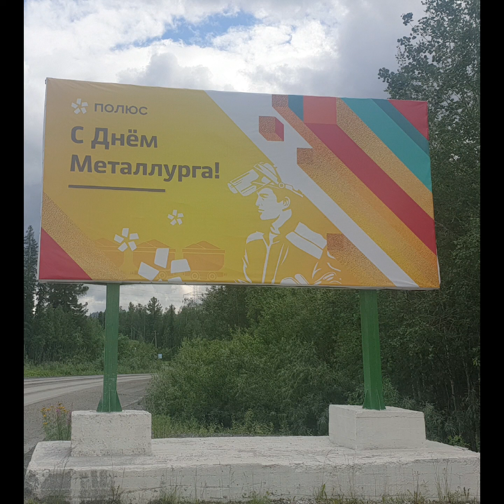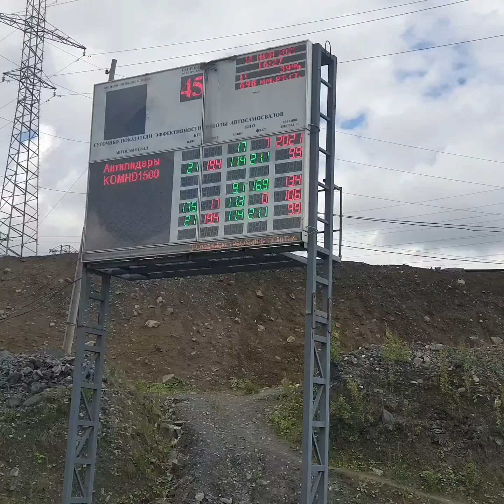18 июля 2021г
С днем Металлурга